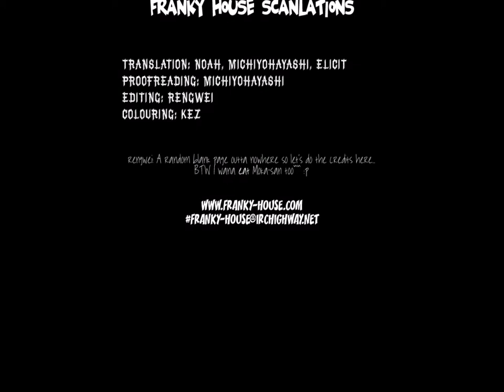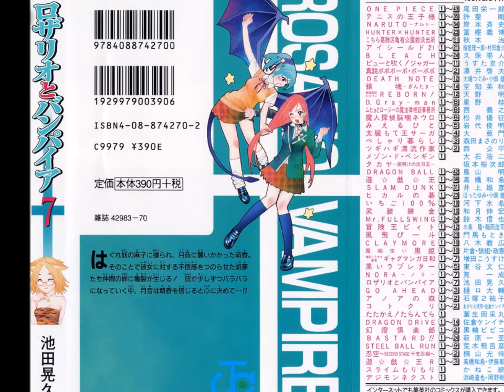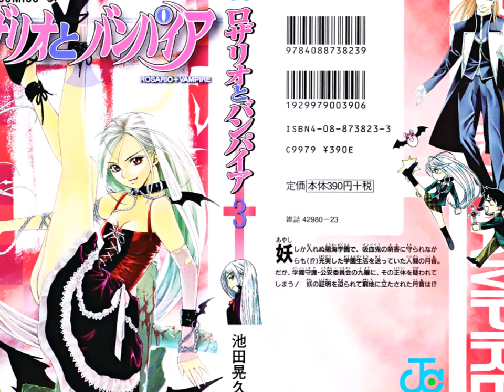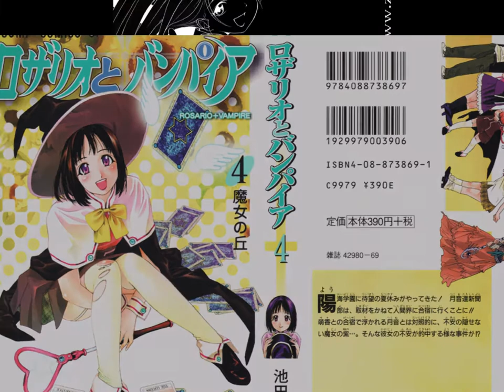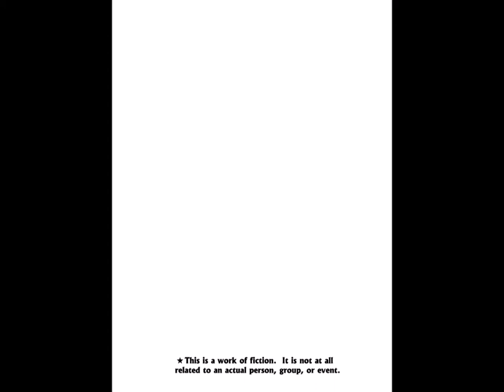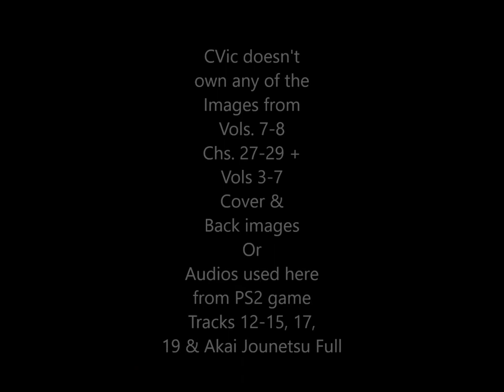Vampire Tsukune Manga Volumes 7-8 Chapters 27-29 in Principal's Request 1080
Principal Exorcist asks/declares that Tsukki will infiltrated a place where an enemy spy is suppose to be situated.

Since I did not make the requirement to keep the monotize Function (Need 602 subs at least or more) I'll have to lower my daily goal to at most 1 upload a day or 1 vid for 2 days at least as I will need to focus on other things now., My 5 vids has a total size of a whooping 10.8GB due to 4 vids being 1080 vid quality supposedly and will contain something I did not say will do as I do owe my daily goal 1 vid when 1 of my RS vid, had black screen problem. Anyway these should do until 03/22/18-03/26/2018. I will do GA 2 later after uploading some vids on the games I mentioned above though if I don't make it pass the new forceful policy of youtube, I'll have to lower my goal to 1 upload a day or maybe a week as a 1st, maybe lower as I will have to focus on other things that can maybe polish my writing/typing skill with my fanfictions. I will continue waiting for the 2 constructive criticism on either my grammar and/or method of story telling by reviews or review replies on my 4 Cruses story as I try uploading my 1st Naruto one shot as I refuse to do another chap with my current skill in grammar at least.